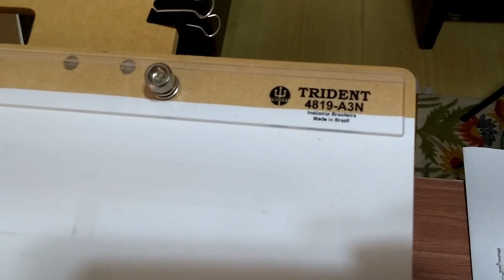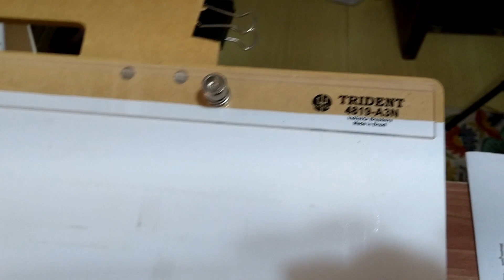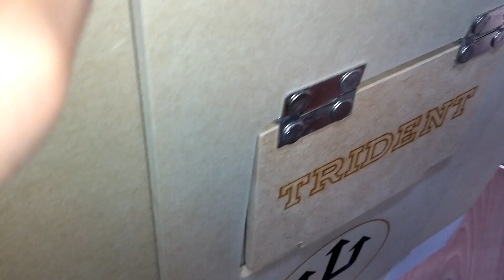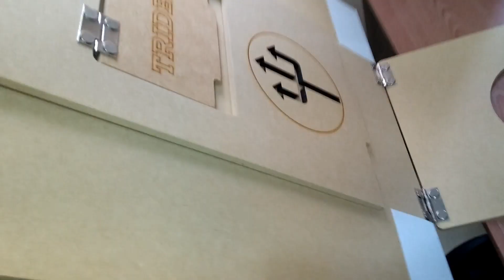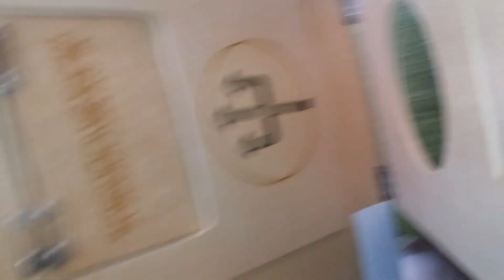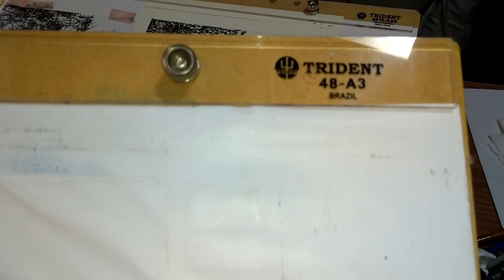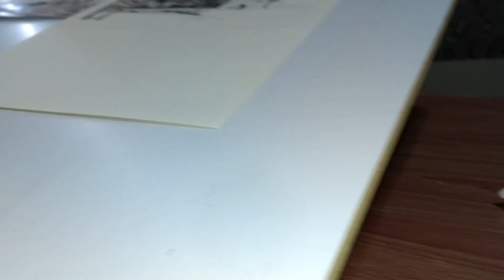Como é a Prancheta Portátil Articulada A3 da Trident?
Prancheta Portátil Articulada A3, MDF Natural 6 mm, com Prendedor de Acrílico, 4819-A3N - Trident, MDF Natural, A3

Olá, aqui é a Érica, artista plástica responsável pelo Canal "Magia da Cor".

E eu tenho um convite especial a lhe fazer.

Venha fazer parte comigo do *Curso de Aquarela Magia da Cor*, nossa *comunidade online de alunos* de Aquarela.
Tenha acesso a aulas semanais com as melhores técnicas de pintura para seu desenvolvimento artístico, além de colher os benefícios emocionais que só o desenho e a pintura nos proporcionam. Esse curso é sequencial, e a cada mês pintamos juntos um novo tema. O desenvolvimento da pintura segue a didática que acredito; "pintar se aprende pintando". Assim vocês me acompanham num passo a passo super detalhado.
Todas as aulas ficam gravadas para você ver e rever no momento que achar mais adequado dentro da sua rotina. Além de compartilhar com vocês alguns pdfs, e a imagem do tema mensal de cada pintura.
Também acompanho os(as) alunos(as) individualmente.
*Confira os planos mensal e anual:*
*1 – Plano Mensal R$29,70 / mês.*
Nesse plano você fará uma contribuição mensal. Poderá cancelar quando desejar. Não há taxas ou multas de cancelamento.

*2 – Plano Anual R$280,00.* ou em até *12 vezes de R$27,94*
Nesse plano a assinatura é anual podendo parcelar o valor em até 12 parcelas. A renovação da assinatura é automática, mas não há taxas ou multas para o cancelamento quando da renovação para mais um período anual.

Ficarei feliz em te ver na turma!
Atenciosamente
Érica

Me siga no Instagram: @érica.magiadacor